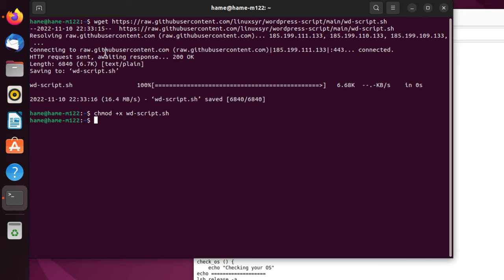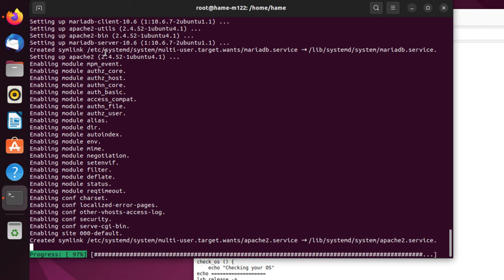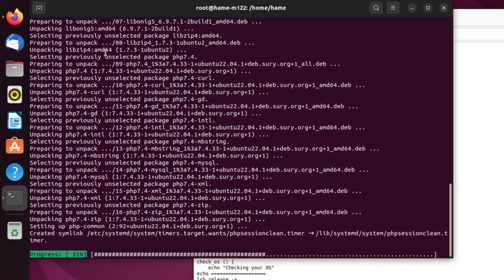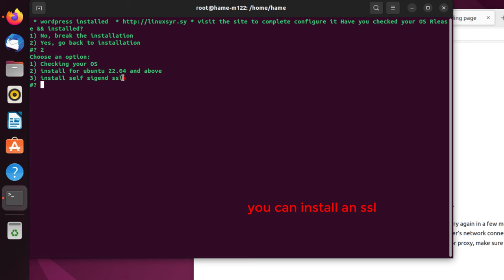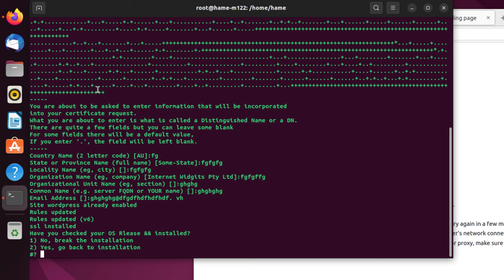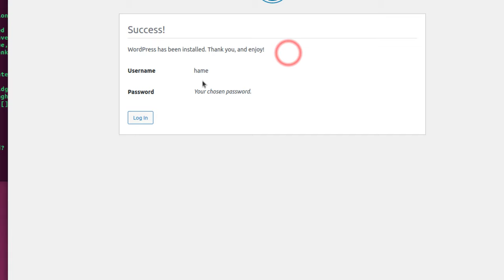install wordpress mysql php ssl apache2 on ubuntu 22.04 automated with script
this script installs the latest version of wordpress on your ubuntu server and automatically installs and configures your mysql php and other required tools are installed automatically. you can quickly install a self signed ssl.
How to install WordPress on Ubuntu 22.04. This script will do it for you automatically:
Updating the system. 00:01
Setting up WordPress with Apache web server. 1:00
Installing PHP and PHP extensions. 1:58
Installing and configuring the database. 3:03
Downloading WordPress.  3:15
Finalizing the WordPress installation with SSL. 3:52
all used commands:
chmod +x wd-script.sh
sudo su
./wd-script.sh